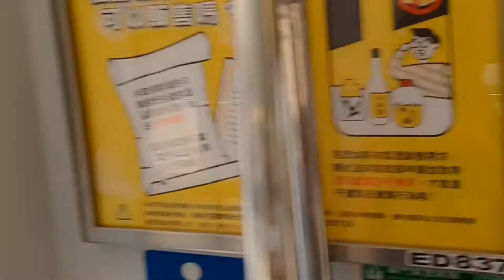竹田車站的陽光與月台